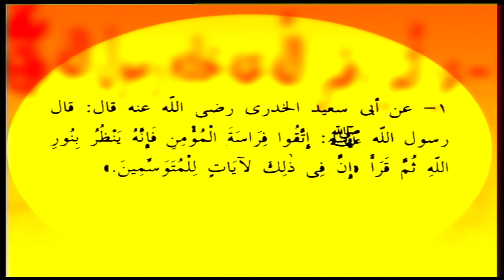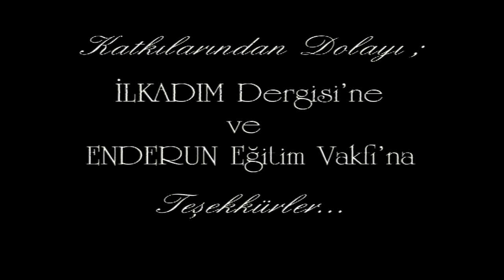Firaset | Zeki Soyak | 1.Hadis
Zeki Soyak Hoca Efendi;1938'de Kayseri'nin Süksün kasabasında doğdu. 2005 yılında Kayseri'de vefat etti.  İlkokulu kasabasında, orta öğrenimini Kayseri İmam Hatip Lisesi'nde, yükseköğrenimini ise İstanbul Yüksek İslâm Enstitüsü'nde tamamladı. Yüksek öğrenimi sırasında zamanının âlimlerinden dersler aldı. Yüksek lisansını tamamladığında 1967 yılında Kayseri İmam Hatip Lisesi'nde idarecilik ve öğretmenlik yaptı. 4 yıl boyunca bu görevi yürüttü. Bir yandan da Kayseri Yüksek İslam Enstitüsü'nde İslam Tarihi okuttu. Ardından 1974 yılında Urfa İmam Hatip Lisesi ve Nevşehir İmam Hatip Lisesi'nde dörder yıl müdürlük yaptı.
1978 de uğradığı haksız muameleler, baskınlar ve sürgünler sebebi ile çok sevdiği öğretmenlik görevinden istifa etti. Nevşehir'de 13 öğretmen arkadaşıyla birlikte 1975 yılında Mefkûreci Öğretmenler Derneği'ni kurdu. Kısa bir sürede tüm yurtta yüzlerce şubesi açılan derneğin darbe sebebi ile 1980 yılında kapatılmasına kadar genel başkanlığını yaptı.
Sonraki yıllarda Nevşehir'de 1992 yılında İlkadım Dergisi'nin, 1993 yılında Art Fm'in (şimdiki adıyla Enderûn Fm) ve 1995 yılında Enderûn Eğitim Vakfı'nın kurulmasına öncülük etti.
Zeki Soyak Hoca Efendi’nin yayınlanmış eserleri
• Ummandan Katreler
• Kırk Hadis
• Fazilet Toplumu
• Ölçüler Dengeler
• İslam Ahkâmı
• Mefkûre
• Kıssalar Hisseler